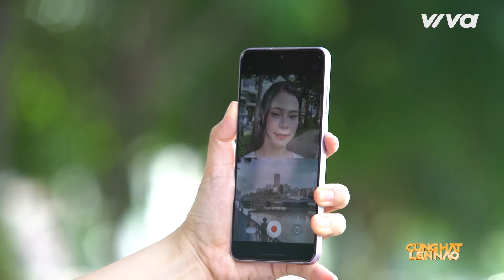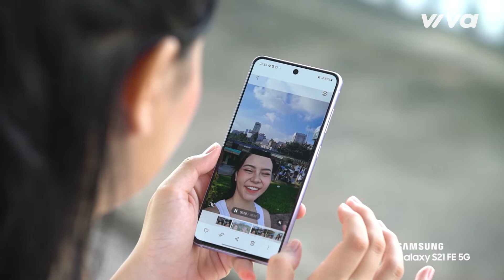Cùng Hát Lên Nào Tập 14 - Màn Chào Sân Của Dàn Thí Sinh Tài Năng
| Cùng Hát Lên Nào Tập 14

📣 Đón xem CÙNG HÁT LÊN NÀO vào thứ bảy lúc 20H00 trên VTV3, 20H30 Thứ bảy hàng tuần trên kênh YouTube.

📺 CÙNG HÁT LÊN NÀO:
Cùng Hát Lên Nào là chương trình âm nhạc có format mới lạ cùng dàn thí sinh cực đỉnh cũng như các ca sĩ khách mời là những ngôi sao hàng đầu Việt Nam.